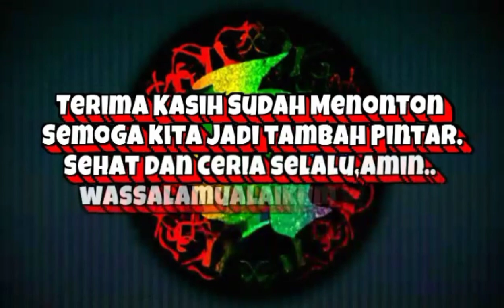Menggambar dan Mewarnai Ikan Hiu Yang Mudah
Cara menggambar yang ikan mudah. Menggambar ikan yang simple. Gambar ikan hiu yang bagus. Gambar hewan air. Materi menggambar binatang. Gambar yang mudah ditiru.Gambar ikan untuk pemula.
Menggambar menggunakan spidol, kemudian mewarnai dengan crayon.
Video tutorial cara menggambar hewan ini untuk pemula, orang tua, dan pendidik.
Semoga dapat membantu dan menginspirasi didalam memberikan contoh gambar ikan  kepada anak. Semoga bermanfaat.
UNTUK CONTOH GAMBAR HEWAN ATAU BINATANG YANG LEBIH BANYAK, SILAHKAN KUNJUNGI VIDEO PLAYLIST DI CHANNEL TANGAN HEBAT INI. Terima kasih.